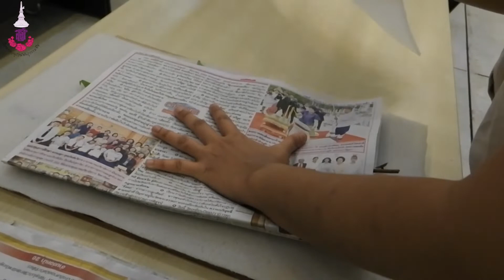การอัดตัวอย่างพรรณไม้แห้ง